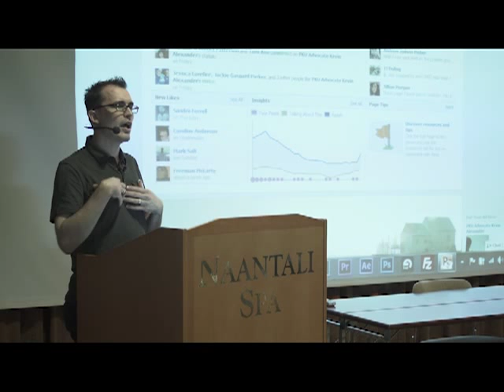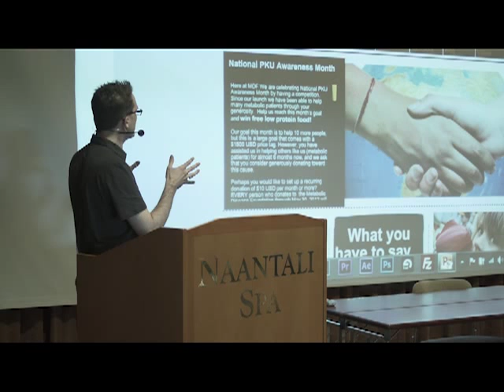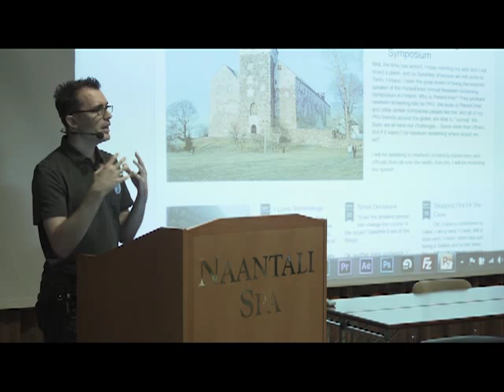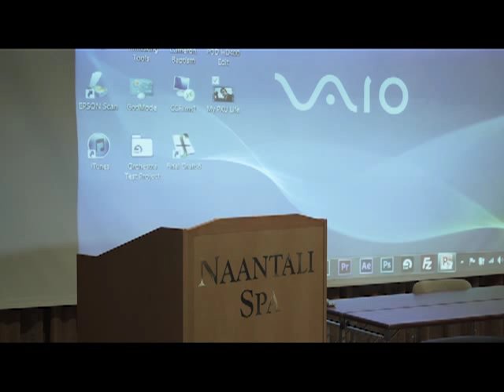Kevin Alexander PerkinElmer Speech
PKU Advocate Kevin Alexander speaks at the PerkinElmer 2012 Annual Newborn Screening Symposium on his life with PKU